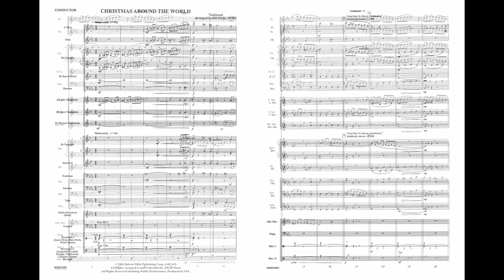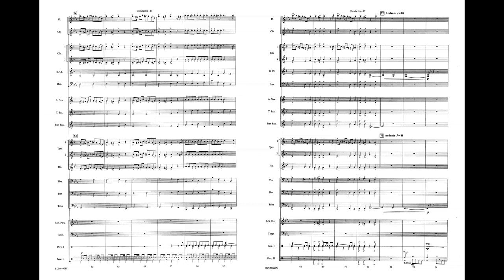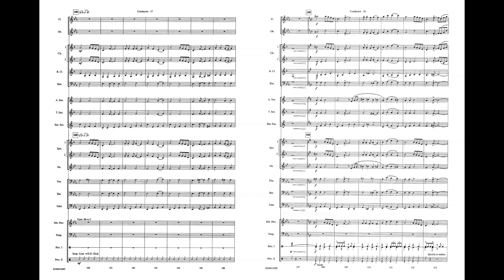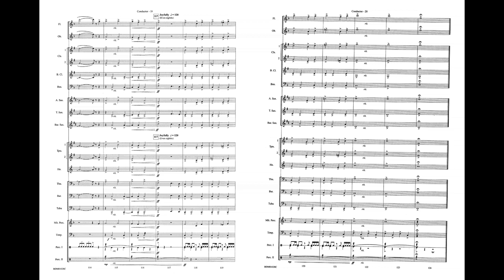Christmas Around the World, arr. Michael Story – Score & Sound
Christmas Around the World
Traditional / arr. Michael Story
Item: 00-BDM01028
Series: Belwin Young Band
Format: Conductor Score & Parts
Level: 2
A celebration of Christmas carols from around the world. Michael Story has woven together a traditional English carol "God Rest Ye Merry Gentlemen," from France, "Angels We Have Heard on High," from Spain, "Fum, Fum, Fum," the Chinese carol "Midnight, Sleeping Bethlehem" and the traditional American carol "Go Tell It on the Mountain." This joyous collection of carols will certainly fulfill your holiday concert needs and reinforce multicultural musical history instruction. A super choice. (5:09)